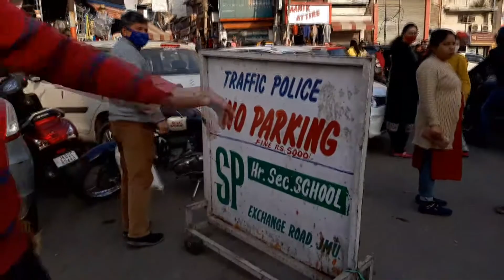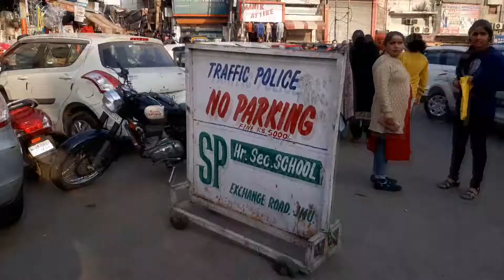Parking की समस्या को लेकर जनता और Traffic Police के बीच माथापच्ची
TrafficProblems : Prade_Choke में Parking कहां है ??

Traffic_Police कर रही है भारी भरखम चालान !!
Prade Choke में Parking की समस्या को लेकर Traffic Police, दुकानदार और जनता परेशान !!